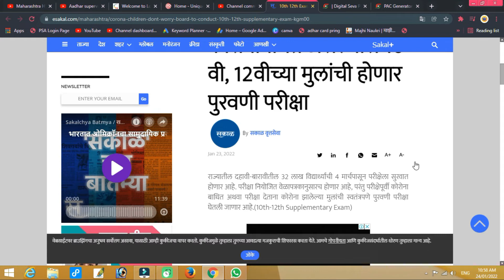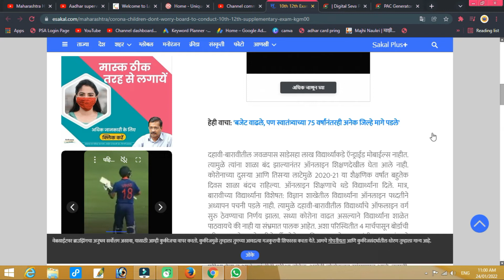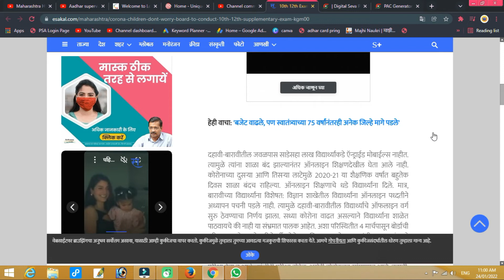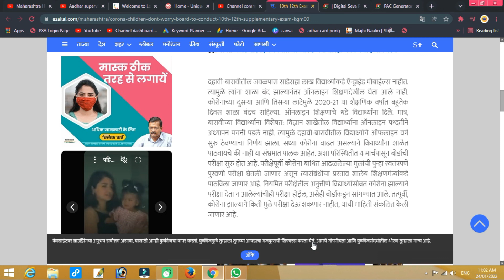करोनाबाधित असल्यास १० वी 12 वीच्या मुलांच्या परीक्षाचे काय ? १० वी 12 वीच्या पुरवणी परीक्षा होणार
Hi,